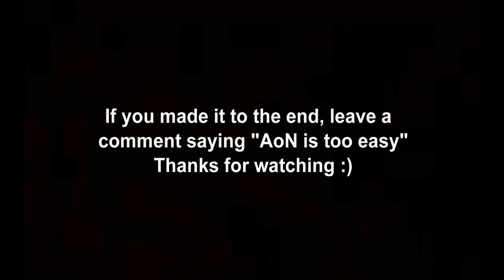AoN Clip Race w/ Lefty!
Are you guys enjoying my videos?